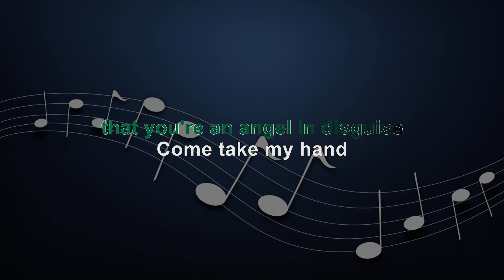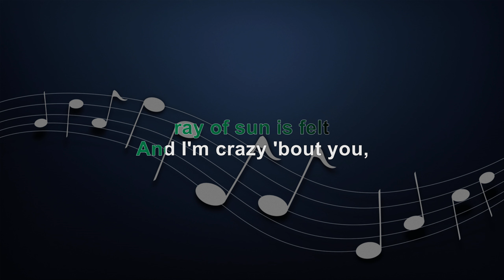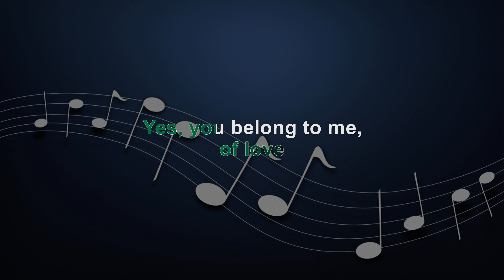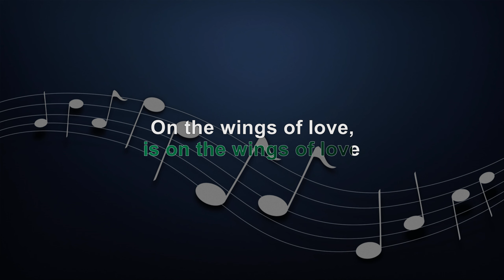ON THE WINGS OF LOVE - MALE KEY - FULL BAND KARAOKE - REGINE VELASQUEZ / JEFFREY OSBORNE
KBarrangementsph